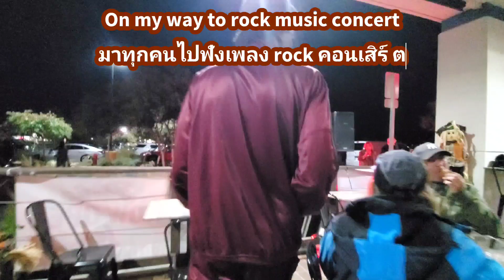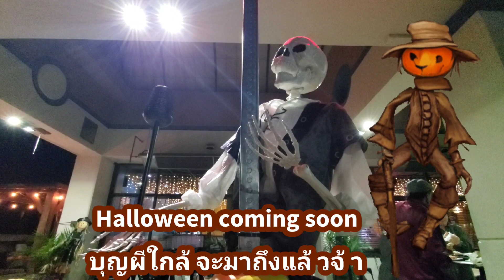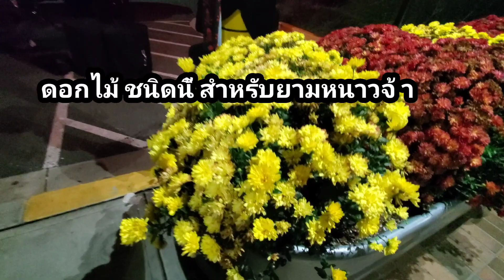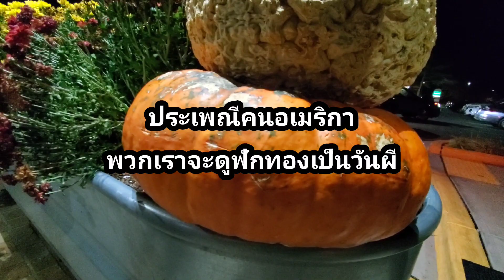Party Rock concert tonight ปาร์ตี้ร็อคคอนเสิร์ต